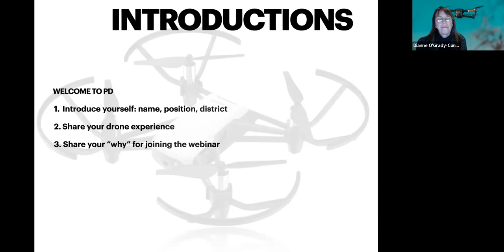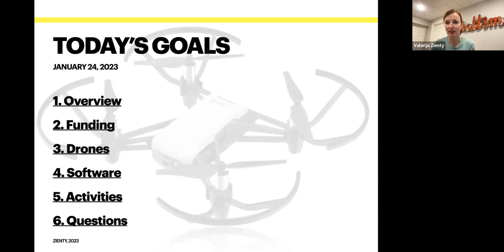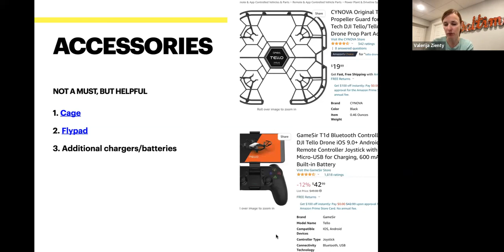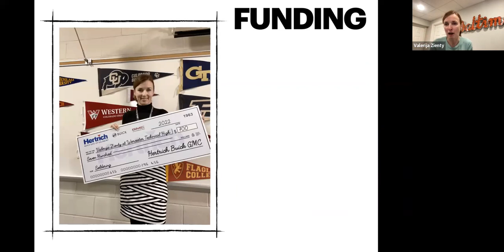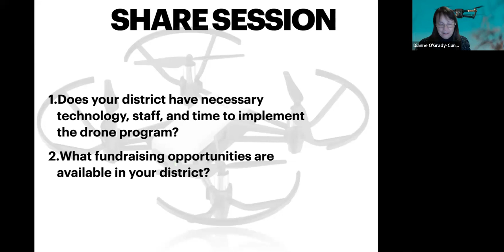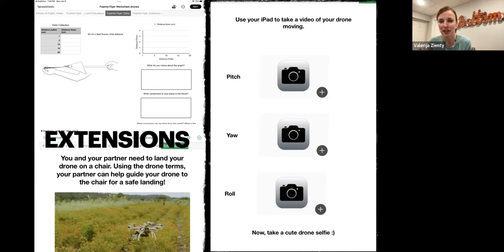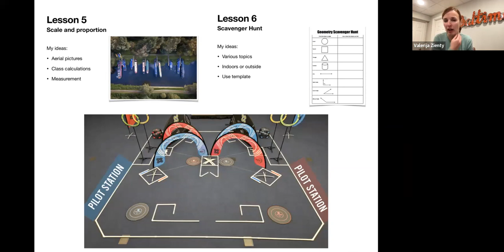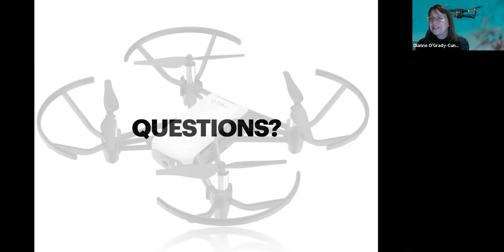Drone Club: Getting Started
Valerija Zienty of Worcester County presents an overview of how to set up an after-school drone club, including the story of forming her own club at Showell ES; a summary of materials and space requirements; drone, device, and software information and recommendations; suggestions on how to find funding; sample lessons/activities and extensions; and troubleshooting information and technical advice for beginners to drones.